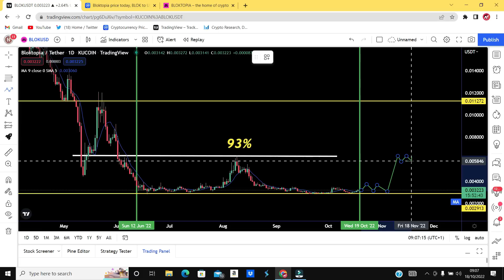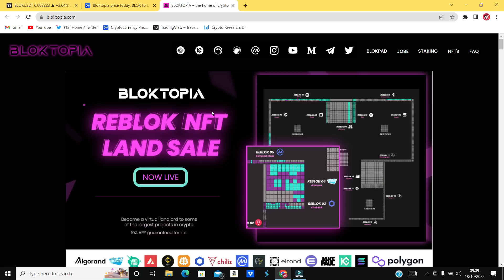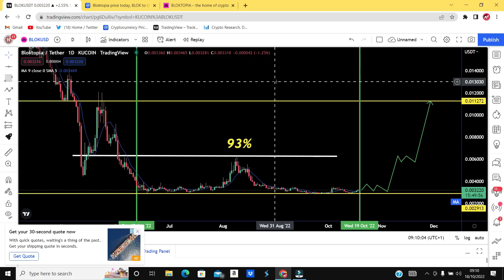Bloktopia Crypto Coin | Blok Token Price Prediction December 2022 | Bloktopia METAVERSE COIN FUTURE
Bloktopia Crypto Coin | Blok Token Price Prediction December 2022 | Future of Bloktopia Coin in Hindi - Best metaverse crypto coin 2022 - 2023

0:00 - Introduction
1:15 - Bloktopia cryptocurrency
2:10 - Blok crypto coin price prediction
3:50 - Blok token 2022
5:00 - Future of bloktopia
6:00 - Conclusion